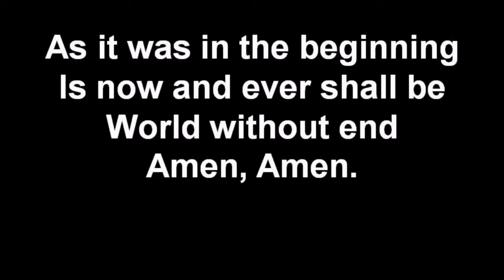Enola First Church of God Online Worship 8/30/20